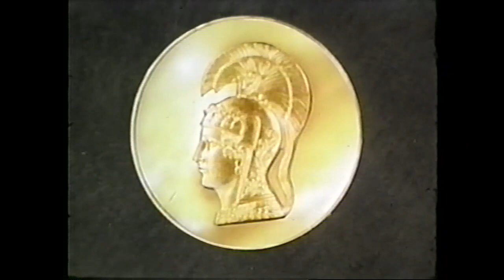The Pleasure Of Your Company - Military Etiquette And Grooming (1970)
The Pleasure of Your Company: Military Etiquette and Grooming 1970 Vintage Training Film

Describes proper selection of clothes, table manners, ordering in a restaurant, introductions, dating etiquette, and etiquette at a formal reception.